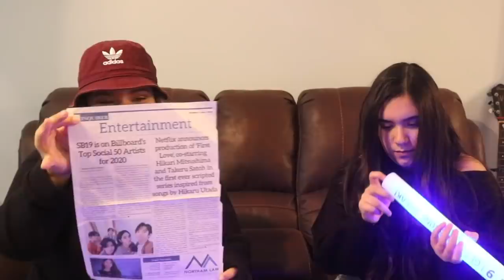[PPOPSIS] We were gifted SB19 merch from Canada | Unboxing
♫Video Music♫